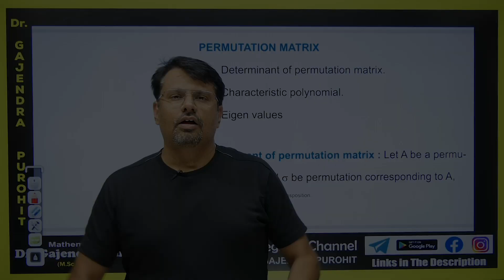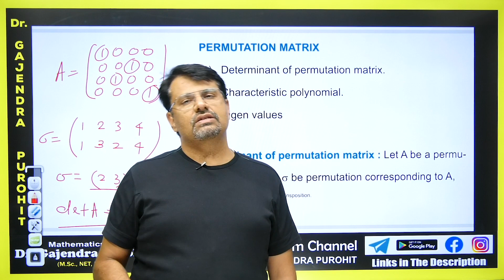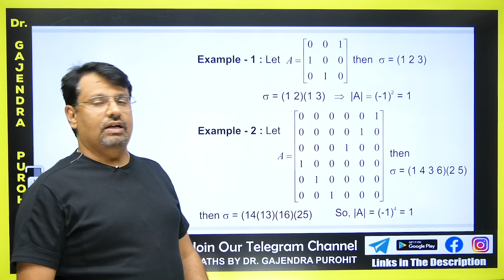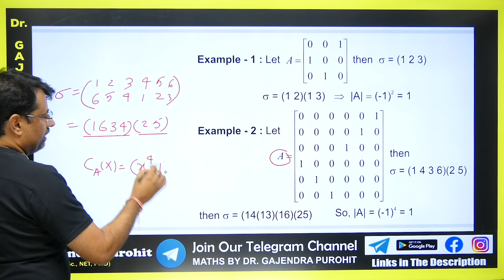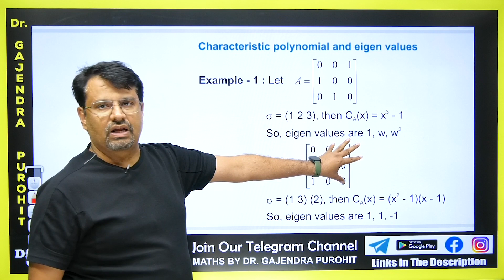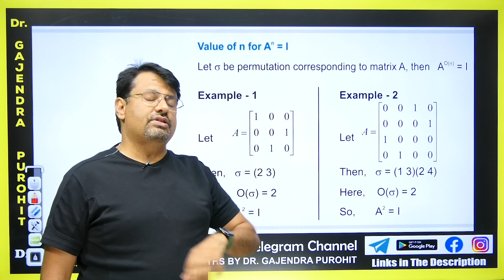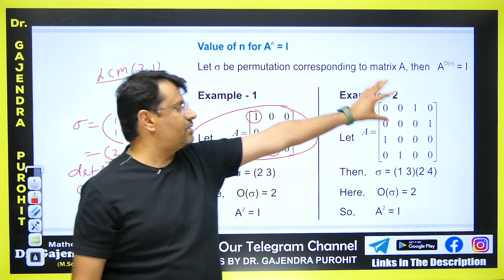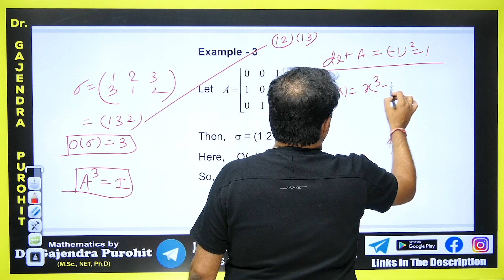Matrices and Determinants Short Trick | Characteristic Polynomial - Permutations Matrix (PART 2)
This video lecture on Matrices and Determinants | Characteristic Polynomial - Permutations Matrix | Problems & Concepts by GP Sir will help Engineering and Basic Science students to understand the following topic of Mathematics:
1. What is Properties Of Matrices and Determinants Short Trick
2. Proof Of Properties Of Matrices and Determinants Short Trick
3. Example Based on Properties Of Matrices and Determinants Short Trick
4. This helpful For CSIR NET, IIT-JAM, GATE Exams.
Find Online Solutions Of  | Concepts and Example | Concepts and Example  By GP Sir (Gajendra Purohit)

Dr.Gajendra Purohit